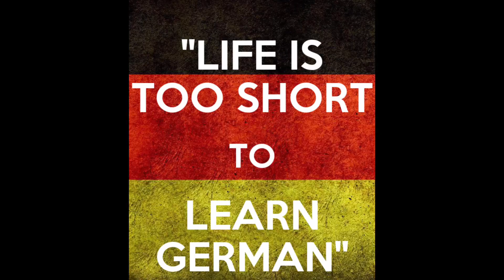Learn German Free and easily |Ways to Learn and Improve German Yourself |German for Beginners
Welcome to Mumbaikar in Germany 🇩🇪
Hi Everyone,
Namaskar Mumbaikars! Kasa Kay Bare aahat na..I am Shraddha Marathi Mulgi Truly Mumbaikar,Indian living working in Hamburg Germany.On my own personal experiences I make Informative Vlogs on Studies,Jobs,Learn German and Life In Germany Also with my local German friends I make videos so that you come to know the culture more better.

IMPORTANT NOTICE:
I do not take any credits of any music or songs in my video.